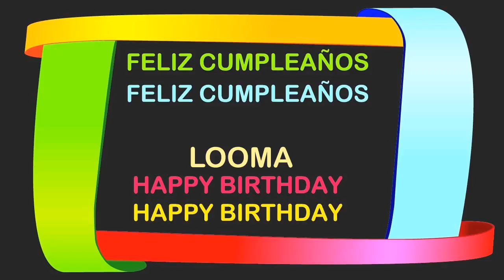Looma Birthday Postcards & Postales